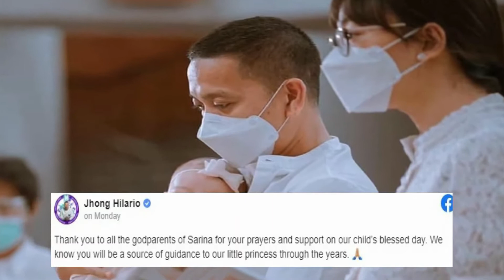Dahilan Kung Bakit Nawala si Jhong Hilario sa It's Showtime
Bakit nga ba di na antin napapanood si Jhong Hilario sa It's showtime at Your Face Sounds Familiar?